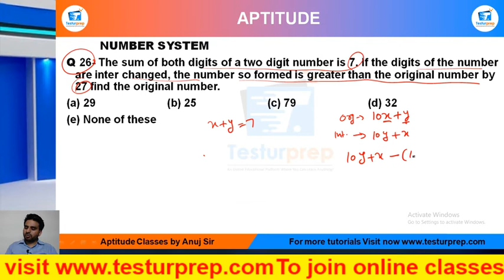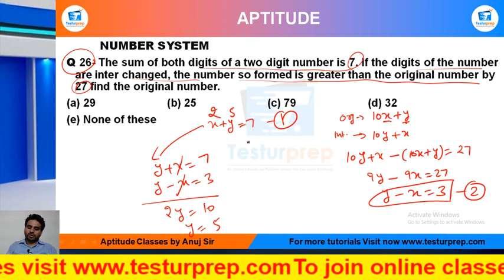Q26-The sum of both digits of a two digit number is 7. If the digits of the number are inter chan...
# Number System  # Number System  basic # Number System  ShortTricks

MockoPedia Number System  PRACTICE Q26 :

Q 26- The sum of both digits of a two digit number is 7. If the digits of the number are inter changed, the number so formed is greater than the original number by 27 find the original number.

From the ease of your home, you can be perfectly prepared for the exam of your dreams as mockopedia brings you a multitude of learning solutions and video lectures that cover the maximum required subjects for every government exams, abroad studies and campus placement tests. In this video series, Mockopedia has curated all the commonly asked questions for Math(quant) that comprises of Number System  Math(quant) tricks, Number System , test Math(quant) in Hindi, Number System  for SSC GD 2021,  Number System  questions for ICET, Number System  questions for BSTC, C questions for afcat and much more. With Mockopedia practice papers and worksheets you can score 70% better marks than your usual scores. It helps you evaluate and polish yourself for the real test with 100% efficiency and accuracy. Number System  Math tricks, Number System , Number System  questions in Math , Number System  questions for mcat exam, Number System   questions for ssc cgl, Number System  questions for competitive exams, Number System   practice, Number System  questions ugc net, Number System  questions and answers, Number System  question for cpo, Number System  question for afcat, Number System  question solve, Number System  questions for ctet, Number System  all type questions